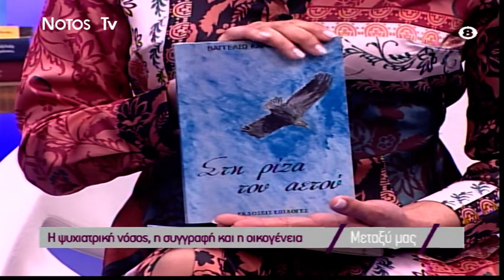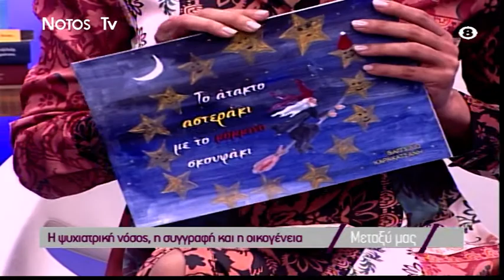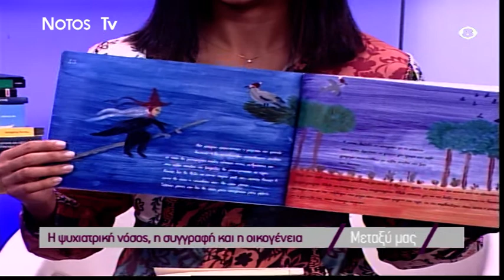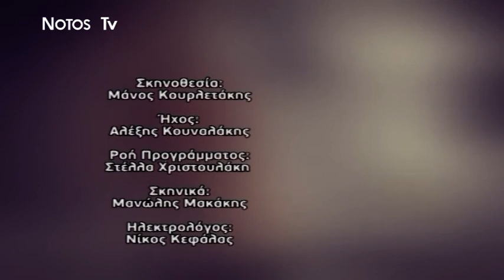ΜΕΤΑΞΥ ΜΑΣ 06/03/20 Βαγγελιώ Καρακατσάνη: Συγγραφέας , σύζυγος και ψυχικά πάσχουσα .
Η Βαγγελιώ Καρακατσάνη παρόλο που νοσεί ψυχικά εδώ και 12 χρόνια έχει χτίσει μια αξιοθαύμαστη ζωή γύρω από την λογοτεχνία , με τον σύζυγό της Νίκο πάντα στο πλευρό της.